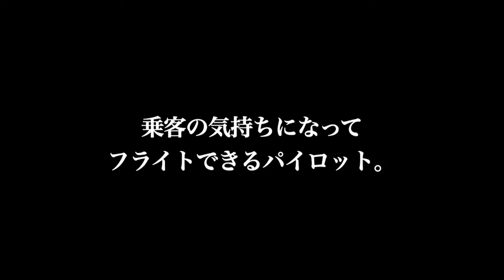崇城大学 工学部 宇宙航空システム工学科 航空操縦学専攻 2018